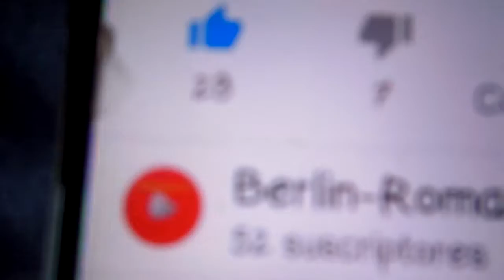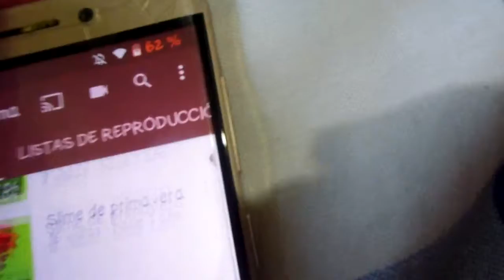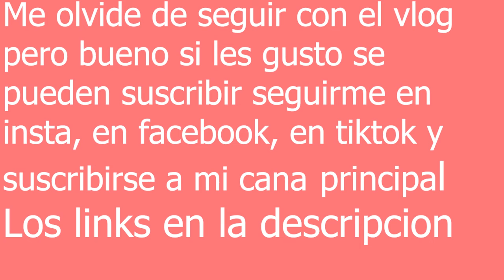Vlog: Un dia CONMIGO o Un dia de CUARENTENA conmigo.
Hoy voy a hacer Un dia CONMIGO o Un dia de CUARENTENA conmigo.